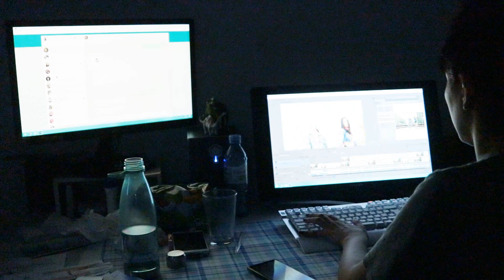ASÍ ES LA VIDA DESPUÉS DE UN EVENTO (Normal y reflexiva) (Vlogmas Day 2)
mmmmmmh qué despiole mi casita

♥ "Equipamiento"
- Samsung Galaxy Note 8
- Canon 80D
Lentes:

♥ Software:
- Video: Vegas Pro 13.0
- Audio: Adobe Audition CC 2015
- Dibujo: Paint Tool Sai
- Edición y retoques: Adobe Photoshop